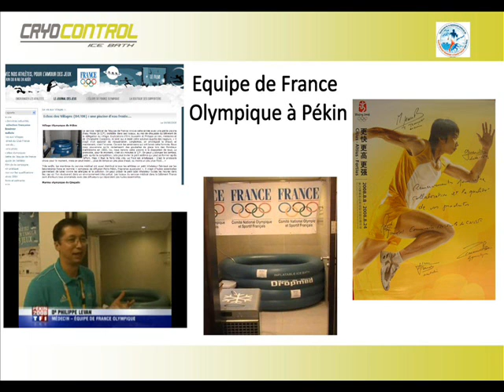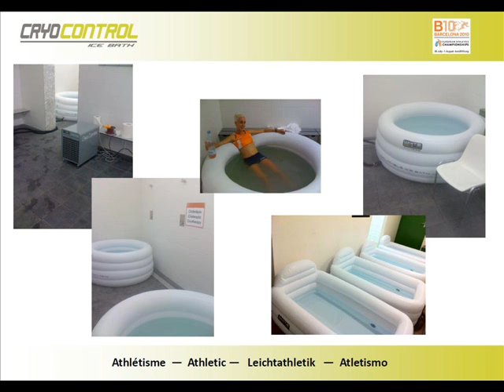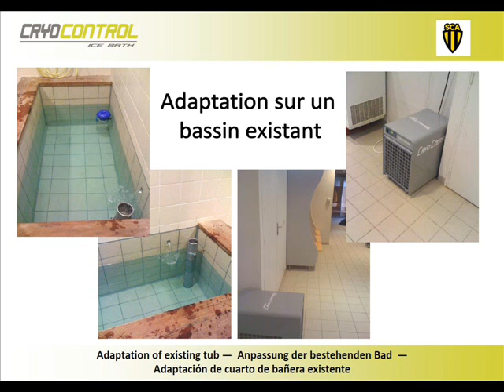Presentation Cryo Control 2012.wmv